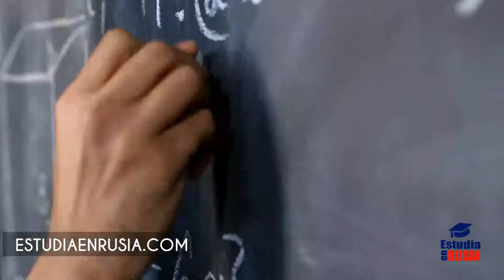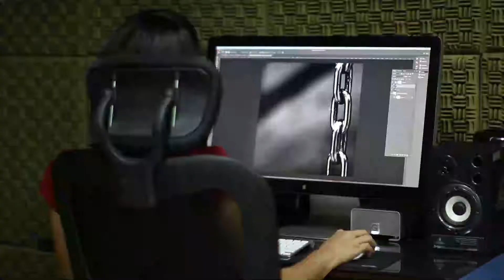Maestrías en 𝐩𝐬𝐢𝐜𝐨𝐥𝐨𝐠𝐢́𝐚 𝐞𝐧 𝐑𝐮𝐬𝐢𝐚 😉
Las universidades de Rusia cuentan con profesores capacitados para llenarte de todo el conocimiento que necesitas para cumplir con el programa de maestrías, además estudiar e este país podría abrirte las puertas de muchas oportunidades laborales en cualquier parte del mundo.